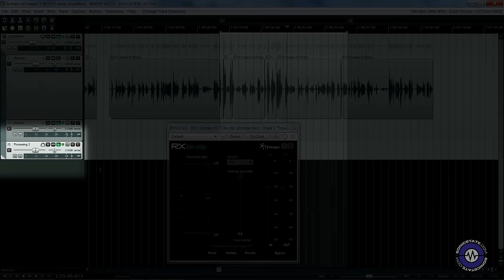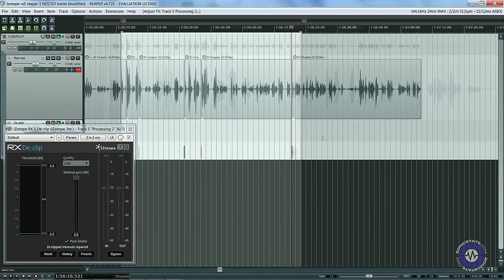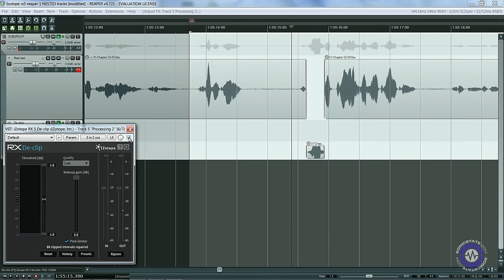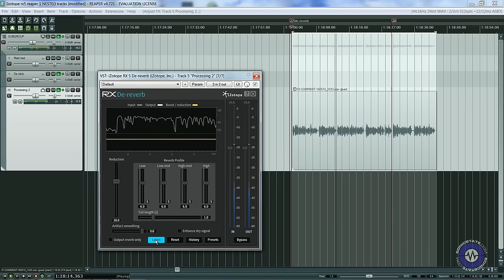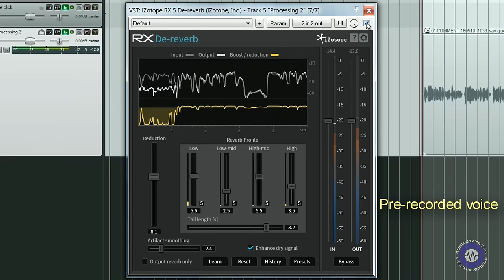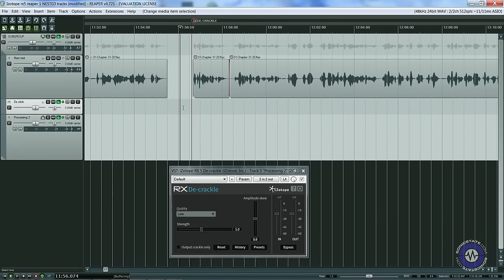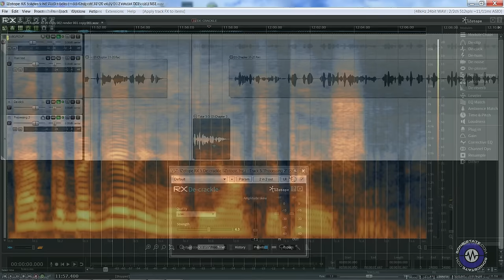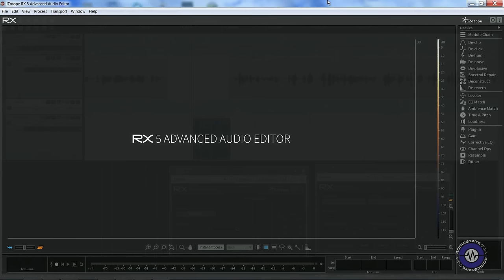Tutorial: iZotope RX5 For Dialog Part 5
Watch and Win! - Instructions in the Video.
Fifth in our series about using iZotope RX5 for dialogue editing.
In this part, Dan takes you through using De-Click, De-Reverb and De-Crackle.